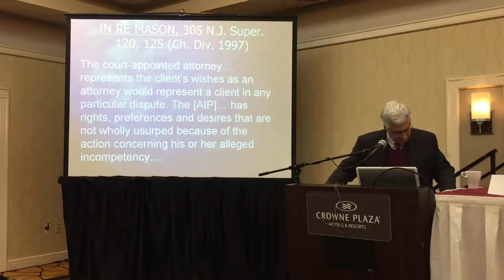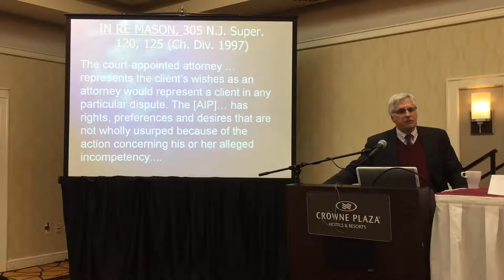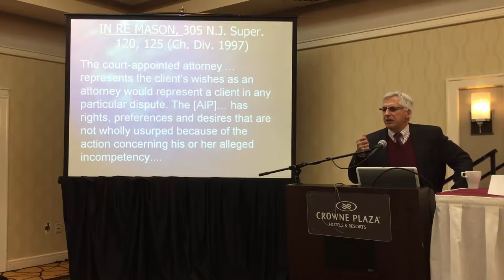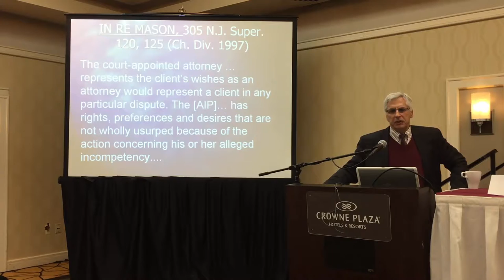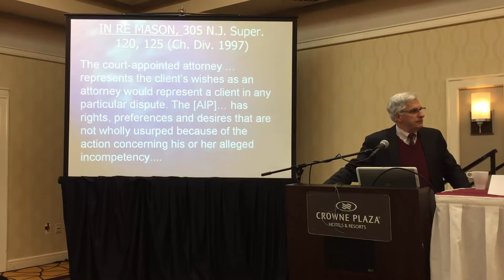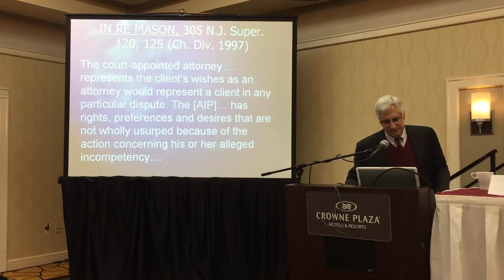NJ Guardianship Law 2017 (Video 5 of 5)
Donald D. Vanarelli, Esq., for the N.J. Elder Law College

Program:
Guardianship Law Practice in New Jersey:
A Step-by-Step Guide
Donald D. Vanarelli, Esq.
NJ Elder Law College Guardianships Series

Law Office of Donald D. Vanarelli